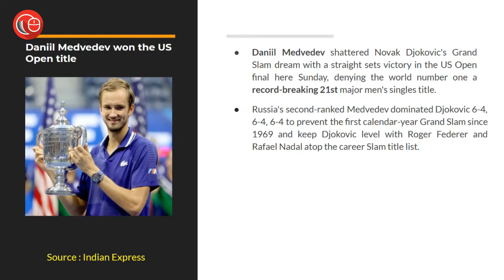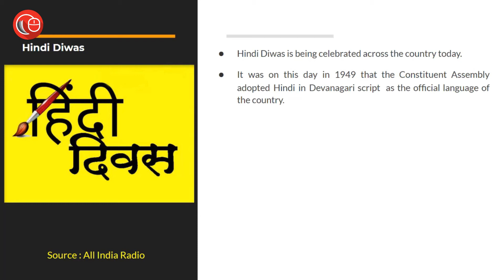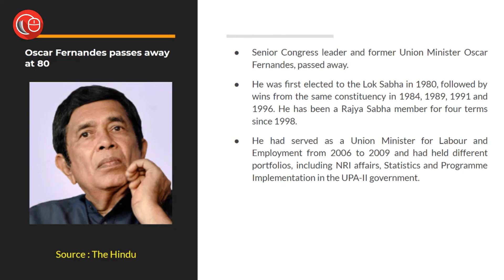News in Flash in Hindi | 14th September 2021| Important News for Law Exams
In this episode we covered the following heads:
1. Daniil Medvedev won the US Open title
2. India and US launch the Climate Action and Finance Mobilization Dialogue
3. Hindi Diwas
4. Oscar Fernandes passes away